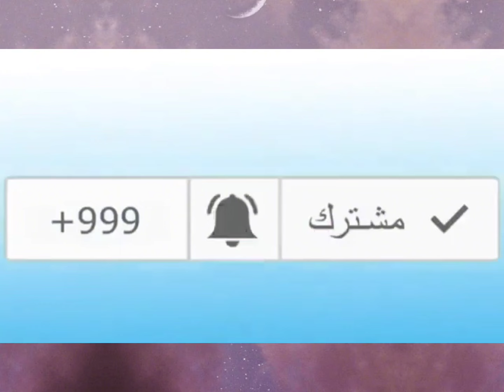شاهدوا سوري يرد على المغربي مومو بعد ما صدر عنه عند إقصاء المنتخب الجزائري من كأس إفريقيا